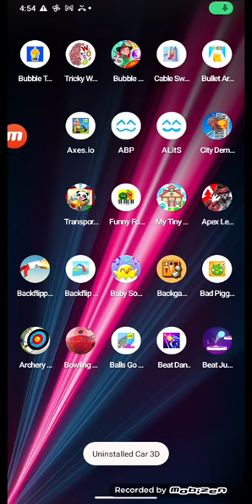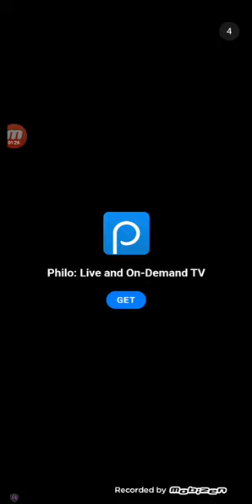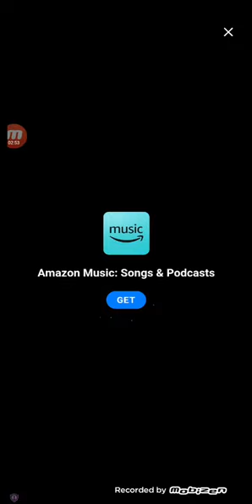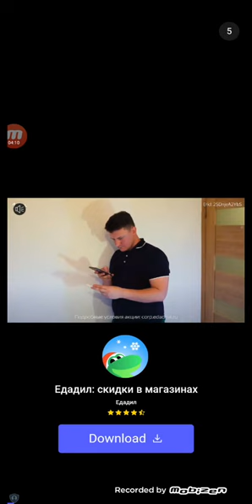cable swing by ketchapp and ducky games